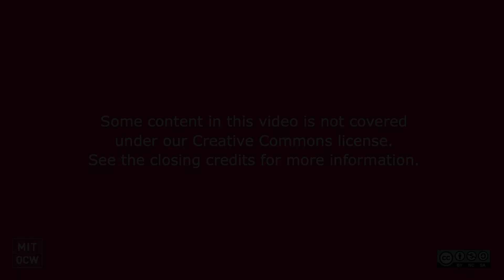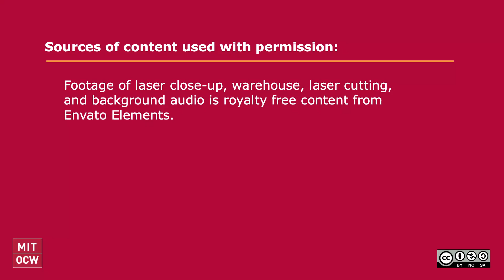Video 6: Don’t Start Small, Start With What You Have - MIT Innovation Teams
MIT 15.371/10.807/2.907 Innovation Teams Fall 2024
Instructor: Luis Perez-Breva

What you start with does not necessarily have to be a new, small, or unproven idea.